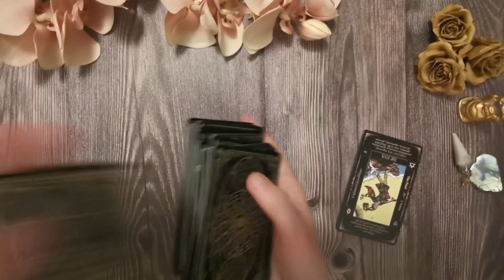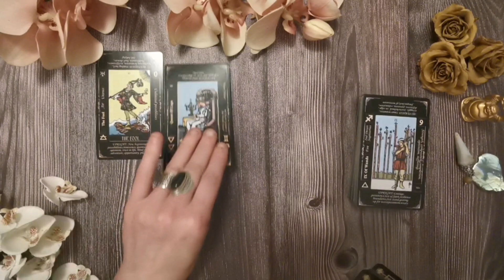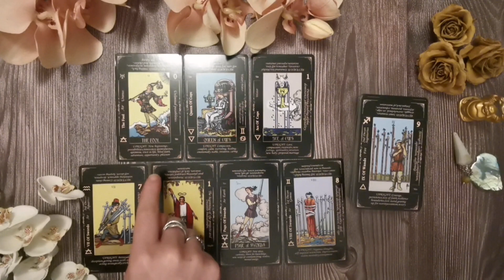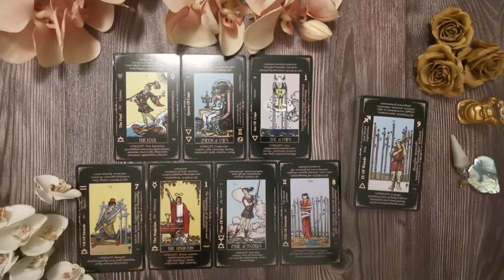LEO - A Gentle Tarot Reading for February or Whenever You Need This leo